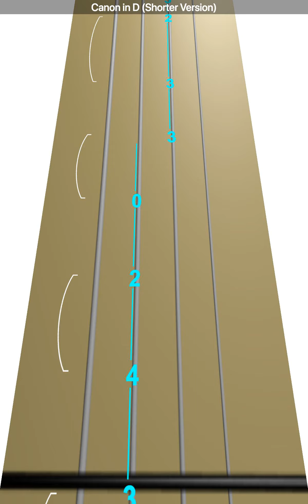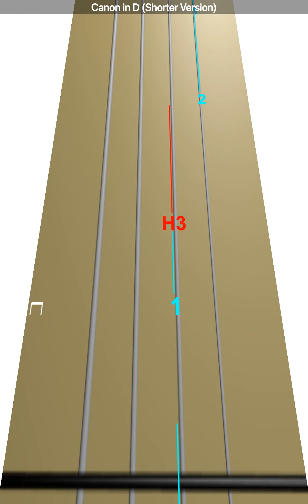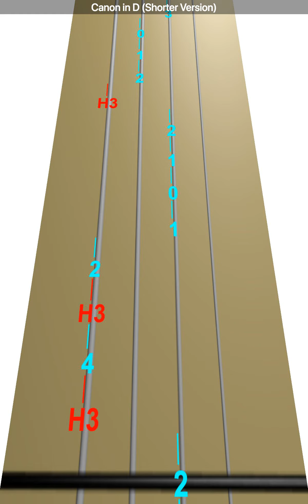Learn Canon in D (Shorter Version) on Violin - How to Play Tutorial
Use this video to learn how to play Canon in D (Shorter Version) on the violin.